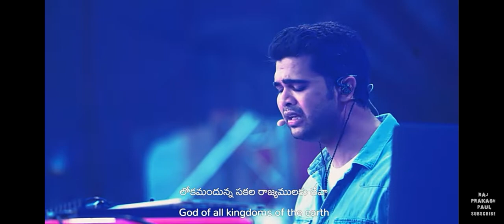aradhana song by jessypaul and raj prakash paul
no copyright voice
no copyright video
singing:jessypaul
thelordchurch :music
thelordchurch
raj prakash paul
jessypaul
worship songs
wed worship
friday worship
sunday worship